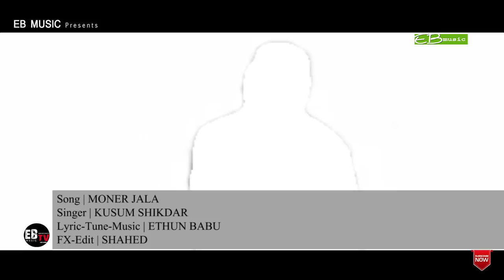মনের জ্বালা | কুসুম শিকদার | MONER JALA BY KUSUM SHIKDAR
SONG - MONER JALA
SINGER - KUSUM SHIKDAR
LYRIC.TUNE.MUSIC - ETHUN BABU
LABEL - EB MUSIC
MIX MASTER - EB MUSIC STATION

$$ ANTI-PIRACY WARNING $$
This content is Copyright to EB MUSIC.

Music and Video [EB MUSIC] .
This Visual and Audio Element is Copyrighted Content of Central

TAKEING

EB MUSIC TV